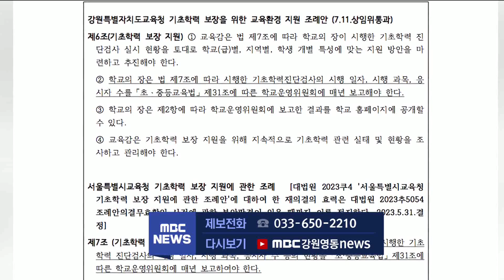강원 기초학력보장조례 제정 잡음 커져 20230720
강원특별자치도의회에 대표 발의된
강원 기초학력보장조례를 둘러싼
잡음이 커지고 있습니다.

전교조 강원지부는 성명을 내고
엄기호 도의원이 대표 발의해 지난 11일,
도의회 교육위에서 원안 가결한
'강원특별자치도교육청 기초학력 보장을 위한
교육환경 지원 조례안'의 제정을
중단할 것을 촉구했습니다.

전교조는 조례안에 대한
구체적 여론 수렴이 없었고
핵심 내용인 기초학력 진단평가 시행과 관련한
학교 포상과 행·재정적 지원 등이
사실상 교육감의 정책 추진을
강제할 수 있는 근거를 마련한다고 주장했습니다.

강원도와 비슷한 내용의 서울시 조례는
의회가 교육청 반대 속에서 강행하다
무효 확인 소송이 제기돼 본안 판결 전까지
효력이 정지돼 있습니다.